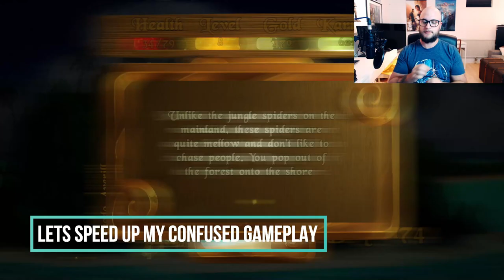Alluris - A card game like Oregon Trail and Tinder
Hey everybody and welcome to this gameplay video of Alluris from 562interactive.

Prepare to embark on a journey like no other in Alluris. Play as a reluctant hero or villain to save the world… or just save a colony of bears from some lumberjacks. However you play, you’re sure to walk away with a few crazy stories about your adventure.